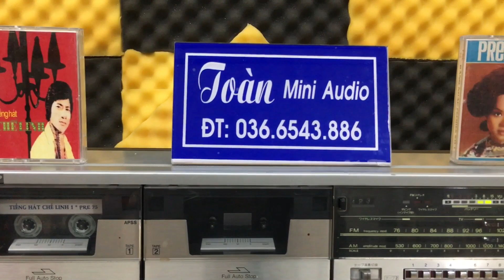Test Sharp GF 808 - 1979 - Chơi nhạc Pre 75 chi tiết - Giá 3Tr3 - LH 036.6543.886